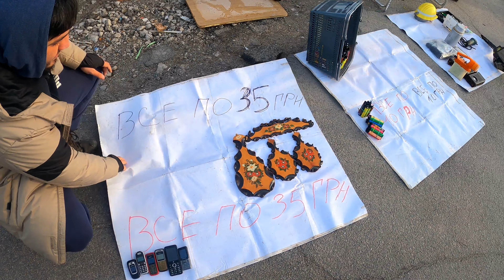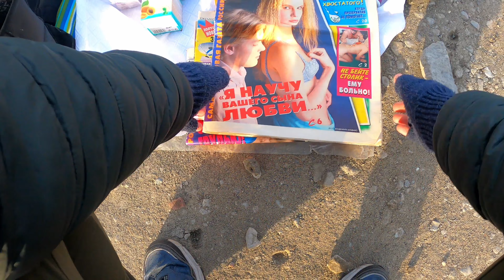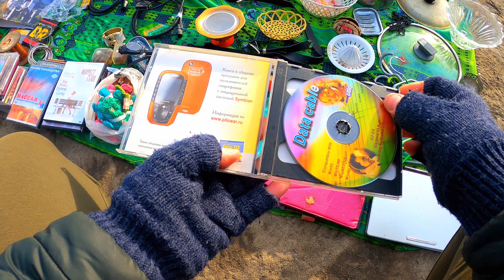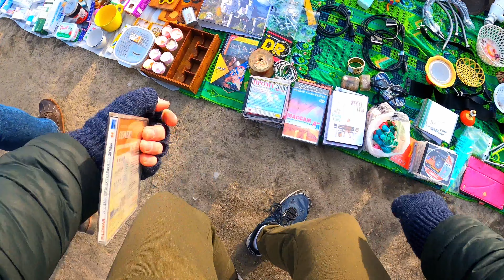Барахолка . Что можно купить на блошиных рынках ?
RetroTech - это Легендарные мобильные телефоны нулевых (2000х). Most Legendary Mobile
Phones

⚠Помочь каналу в развитии и автору на оборудование для съемки и компьютер для монтажа:

Карта:
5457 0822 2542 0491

СОКРОВИЩА БАРАХОЛКИ